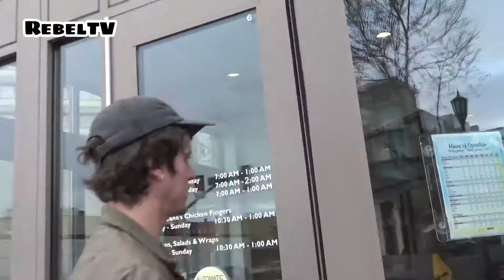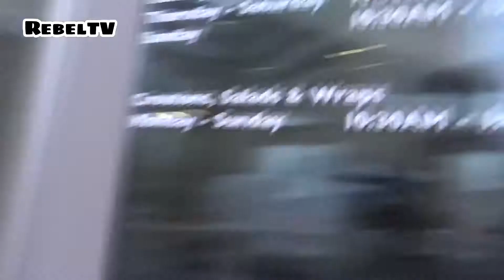Chair Pulling Prank - prank e02 - Wit Skit